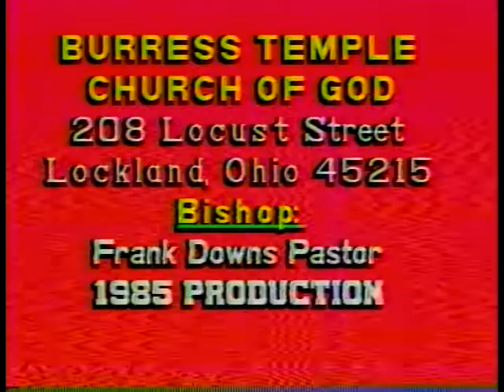Singing In The Spirit